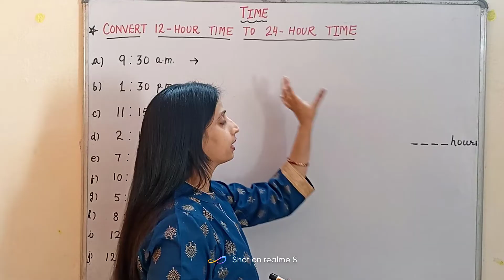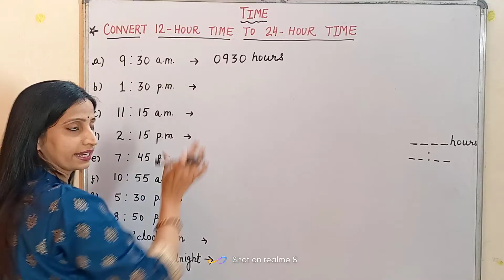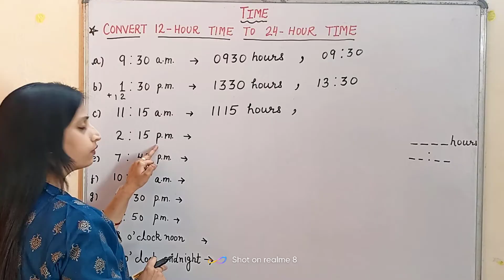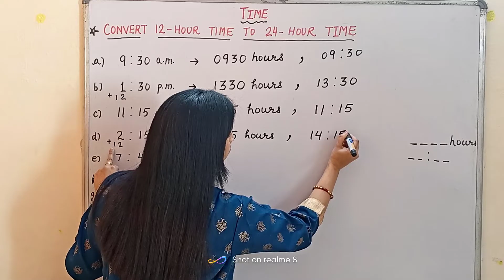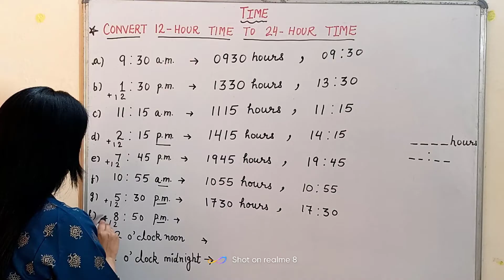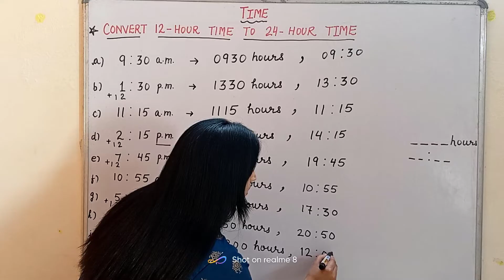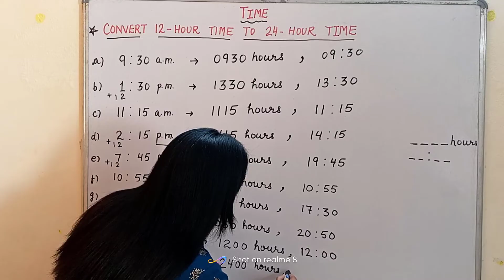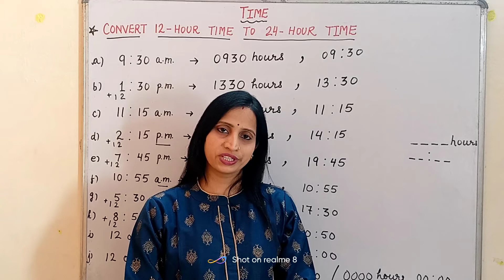12 hour time to 24 hour time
In this video, you will learn how to convert time from 12 hour format to 24 hour format.